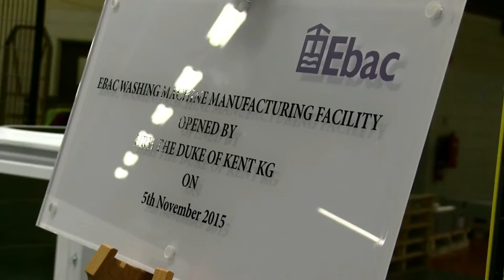HRH The Duke of Kent visits Ebac, November 2015